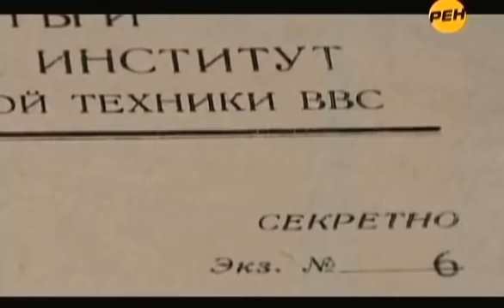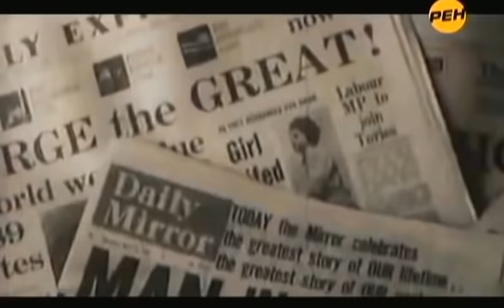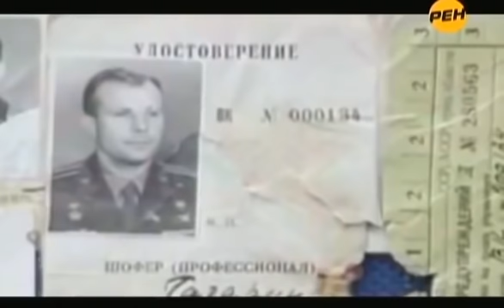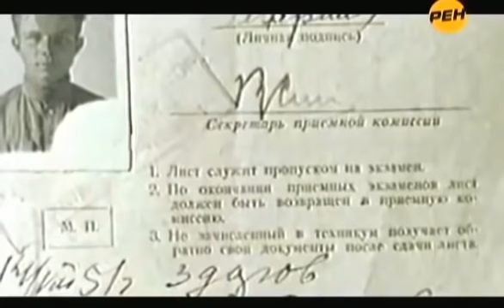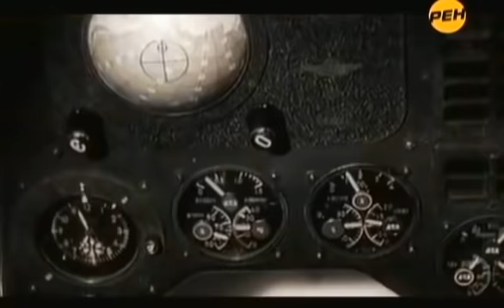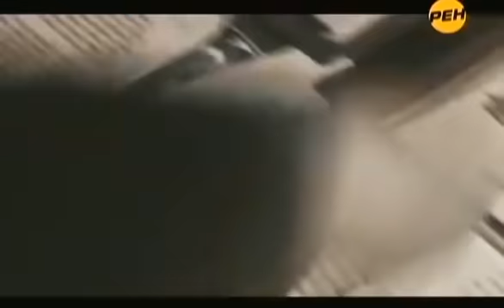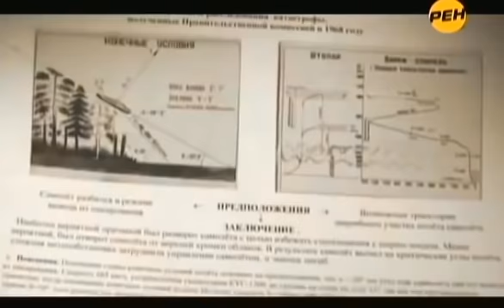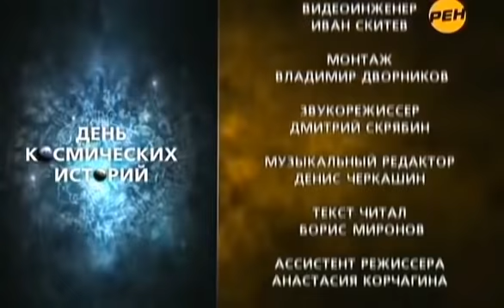ПРАВДУ СКРЫВАЛИ 50 ЛЕТ! СВЕРХЪСЕКРЕТНОЕ ЗАДАНИЕ ГАГАРИНА! 04.04.2021 ДОКУМЕНТАЛЬНЫЙ ФИЛЬМ HD